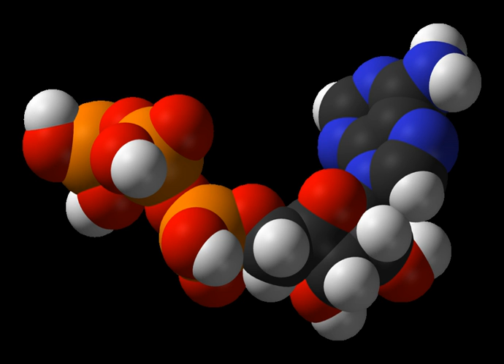Assimilation (biology) | Wikipedia audio article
00:02:32 Examples of biological assimilation
00:03:43 See also

- Socrates

SUMMARY
Biological assimilation, or bio-assimilation, is the combination of two processes to supply cells with nutrients. The first is the process of absorption of vitamins, minerals, and other chemicals from food within the gastrointestinal tract. In humans, this is always done with a chemical breakdown (enzymes and acids) and physical breakdown (oral mastication and stomach churning). The second process of bio assimilation is the chemical alteration of substances in the bloodstream by the liver or cellular secretions. Although a few similar compounds can be absorbed in digestion bio assimilation, the bioavailability of many compounds is dictated by this second process since both the liver and cellular secretions can be very specific in their metabolic action (see chirality). This second process is where the absorbed food reaches the cells via the liver.
Most foods are composed of largely indigestible components depending on the enzymes and effectiveness of an animal's digestive tract.  The most well-known of these indigestible compounds is cellulose; the basic chemical polymer in the makeup of plant cell walls.  Most animals, however, do not produce cellulase; the enzyme needed to digest cellulose.  However some animal and  species have developed symbiotic relationships with cellulose-producing bacteria (see termites and metamonads.) This allows termites to use the energy-dense cellulose carbohydrate.  Other such enzymes are known to significantly improve bio-assimilation of nutrients. Because of the use of bacterial derivatives, enzymatic dietary supplements now contain such enzymes as amylase, glucoamylase, protease, invertase, peptidase, lipase, lactase, phytase, and cellulase.  These enzymes improve the overall bioassimilation in the digestive tract but are still not proven to increase bloodstream bioavailability.
The enzymes break the bigger substances in some foods into smaller molecules so they can go through the rest of the digestive tract more easily.